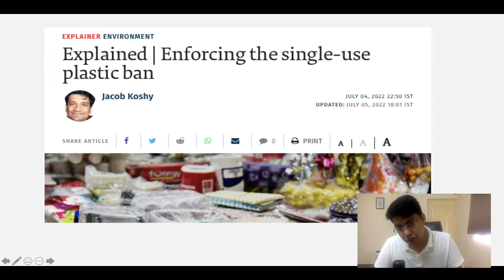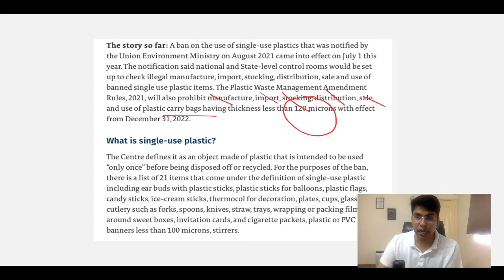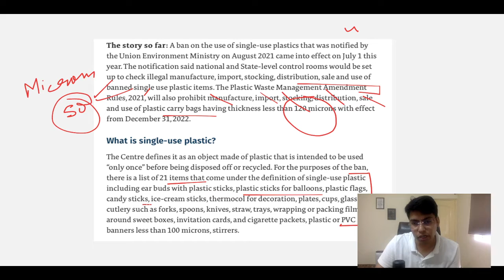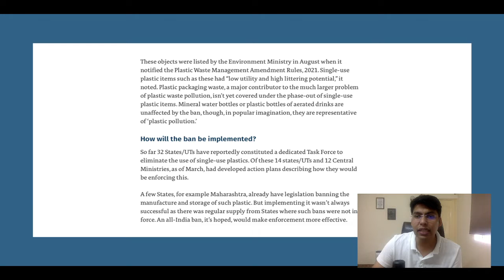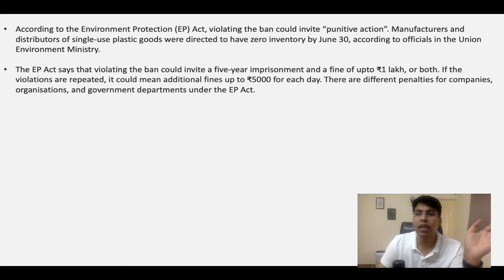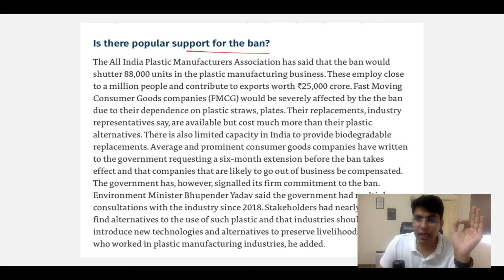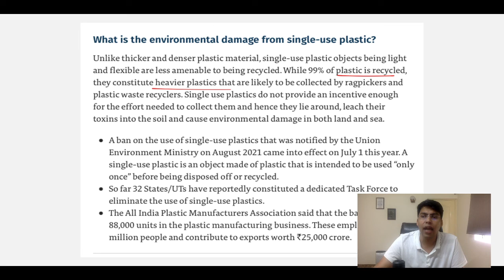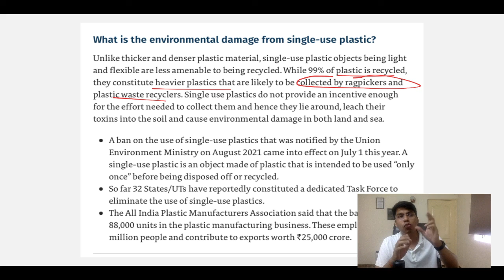Burning Issues for UPSC | Plastic Waste Management Rules (2022)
In this video of Burning Issues for UPSC, Rishabh Arora explains the working of the Plastic Waste Management Rules Amendment (2022) and its significance.